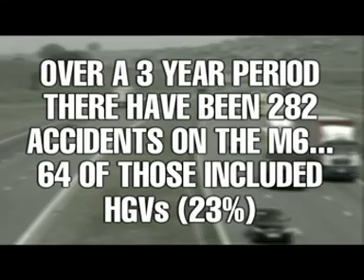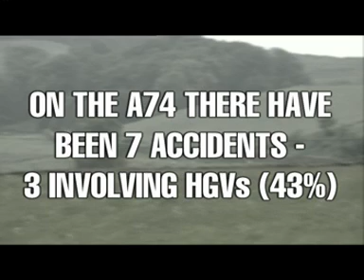HGVs - Work With Them Not Against Them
Road safety film from Cumbria Safety Cameras featuring HGVs

Film from Cumbria safety Cameras. Site is Safer Roads for Cumbria